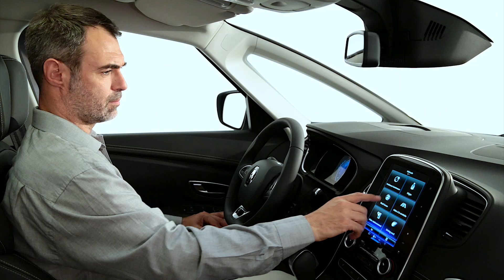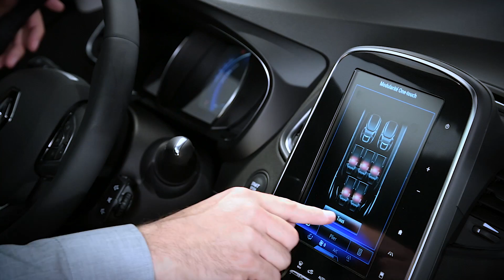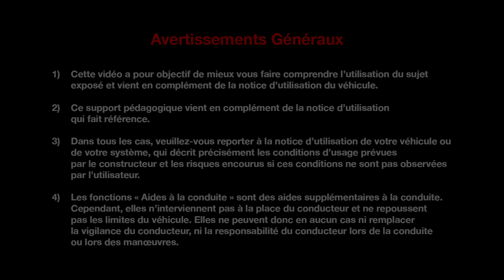PRÉSENTATION INTÉRIEURE GRAND SCENIC